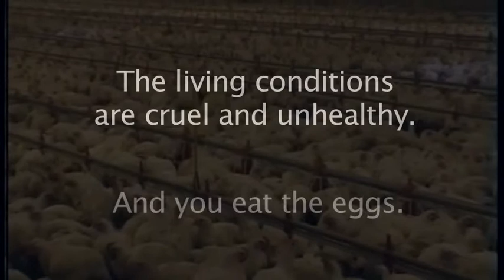Meghan Gallagher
A short reel of films I have worked on showing my editing abilities.